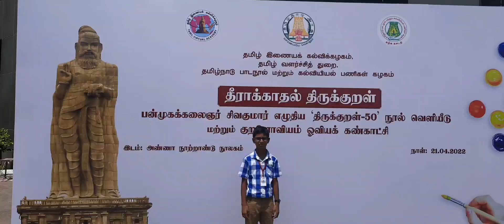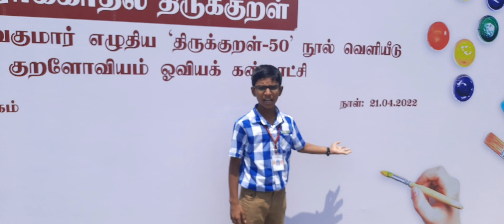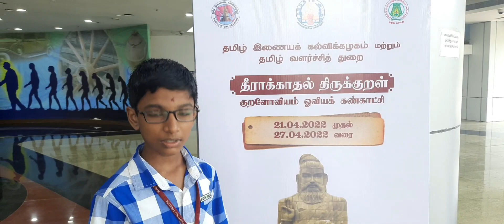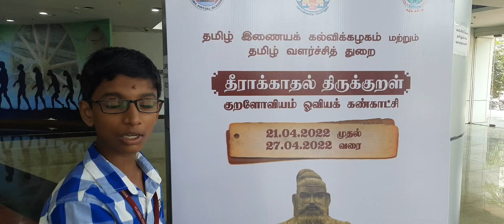My Kuraloviyam Art Exhibition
One of my ambition comes true. My drawing was selected and placed in Kuraloviyam art exhibition.